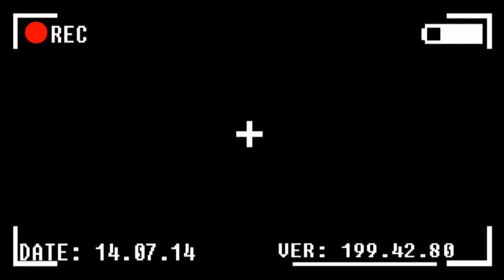All intros pt 2